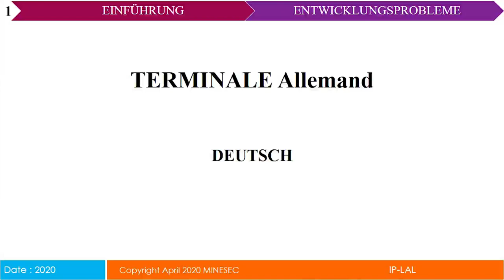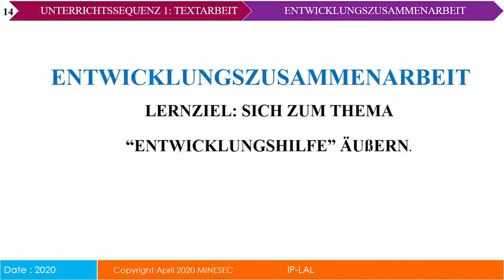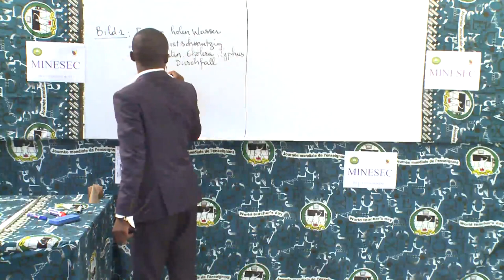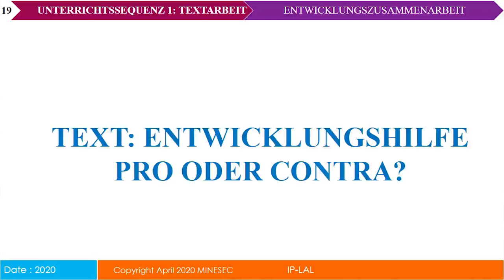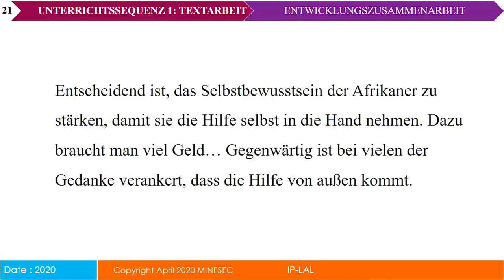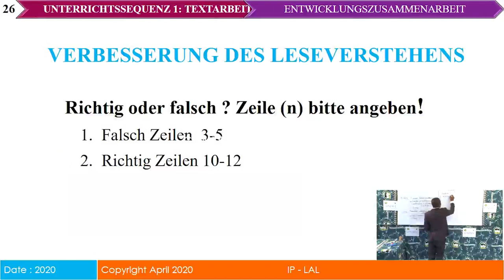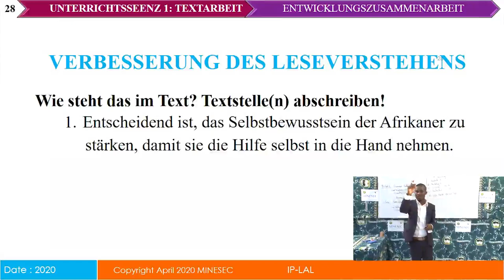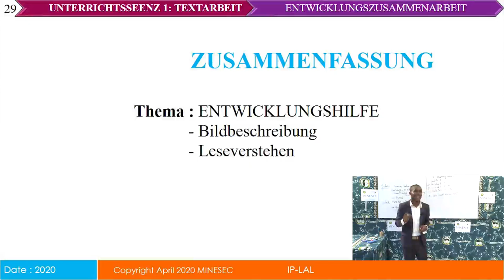Allemand Entwicklungszus Ammenarbeit 3